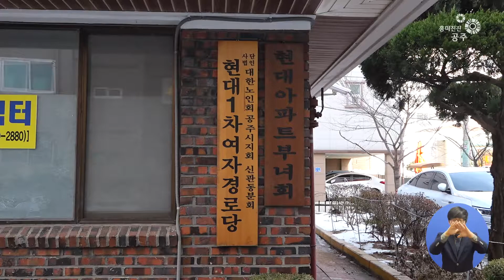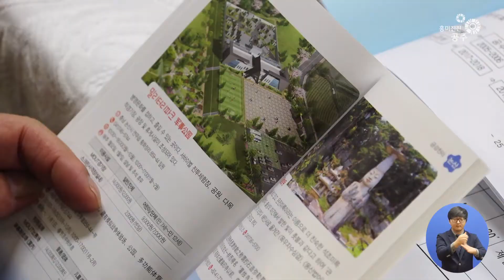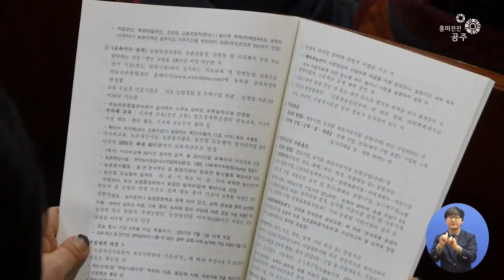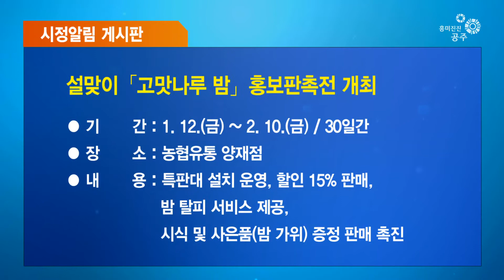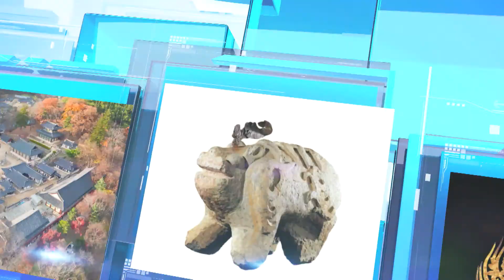흥미진진공주 시정뉴스 NO.112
헤드라인
1. 2017년 사회복지인 신년인사회가 개최됐습니다.

2. 공주시 신관동에서 기관·단체 합동 세배가 열렸습니다.

3. 금강권 관광협의회 정기총회가 열렸습니다.

4. 공주시 귀농인협의회 연시총회가 개최됐습니다.

5. 정유년 정월대보름맞이 직원화합 윷놀이 한마당이 열렸습니다.

흥미진진 공주시정뉴스 시작합니다.

아나운서인사말
공주시의 흥미진진한 뉴스를 전해드리는 공주뉴스입니다.

주요뉴스
2017년 사회복지인 신년인사회가 개최됐습니다.

지난 31일 공주시 금성동 리버스컨벤션에서
오시덕 공주시장을 비롯해 사회복지시설 기관·단체장 등
100여명이 참석한 가운데 사회복지인 신년인사회가 열렸습니다.

특히 이날 행사는 정유년 새해를 맞아 지역의 사회복지인들이
서로 격려하고 결속을 다지며 선진복지공주를 향한
새로운 도약을 다짐했는데요.

공주시는 이번 신년인사회를 계기로
민간 복지기관, 지역복지자원 간의 연계협력을 통한
행복실현 맞춤복지를 당부했습니다.

공주시 신관동에서 기관·단체 합동세배가 열렸습니다.

공주시 신관동이 신관지구대 및 통장들과 함께
관내 경로당 24개소를 방문해 위문품을 전달하고
어르신들의 건강을 기원하며 존경에 대한 의미로
세배를 드렸습니다.

또한 어르신들과 진솔한 소통의 장을 열어 현장의 목소리를 듣고
마을 주민들의 문의사항과 건의사항을 격식 없이
편안하게 청취하고 성실하게 답변하는 소중한 시간을 가졌는데요,

한편, 신관동은 1만 9500여명의 인구 중 2013명의 어르신들이
24개 경로당에 가입해 노래교실, 웃음치료, 요가 등
건전한 여가활동을 즐기고 있습니다.

금강권 관광협의회 정기총회가 열렸습니다.

지난 2일 공주시를 비롯한 6개 지방자치단체로 구성된
금강권관광협의회 2017년 정기총회가
각 지자체별 관계자들이 참석한 가운데 개최됐습니다.

이날 진행된 회의에서는 2016년 사업을 결산하고
각 시,군마다 2017년도 금강권관광협의회의
새로운 사업 구상을 제안하며 적극적인 논의가 이루어졌습니다.

한편, 금강권 관광협의회는
금강을 연계하는 자치단체 간의 관광 교류와 인프라 구축으로
관광 활성화를 도모하고 상호 간의 정보 교환을 통한
관광 산업의 발전을 목적으로 설립됐습니다.

공주시 귀농인협의회 연시총회가 개최됐습니다.

지난 2일 공주시 농업기술센터 농업전시관에서
협의회 회원 70여명이 참석한 가운데
공주시 귀농인협의회 연시총회가 열렸습니다.

이날 연시총회는 정유년 새해를 맞아
2016년 결산 및 2017년 사업계획을 수립하고
귀농 활성화와 발전방향을 모색하고자 마련됐습니다.

한편, 공주시 귀농인협의회는 귀농귀촌을 희망하는 도시민들에게
공주시를 홍보하는 등 인구 증가와 농촌 청년인력 확보를 위해
적극적으로 활동하고 있습니다.

정유년 정월대보름맞이 직원화합 윷놀이 한마당이 열렸습니다.

지난 3일 공주시 백제체육관에서
오시덕 공주시장을 비롯해 본청 직원 400여명이 참석해
직원화합 윷놀이 한마당 행사를 진행했습니다.

이번 윷놀이 한마당은 정월대보름을 맞아
직원간의 화합행사를 추진하고 단결을 도모해
행복하고 즐거운 직장분위기를 만들기 위해 개최됐는데요.

식전공연과 함께 윷놀이 예선, 본선을 치르고
시상식을 진행하는 등 시종일관 화기애애한 분위기를 자아냈습니다.

아나운서인사말
이어서 전해드리는 시정알림게시판과 취업뉴스를 끝으로
흥미진진 공주 시정뉴스를 마치겠습니다.
시청해주신 여러분 고맙습니다. 다음 회에 뵙겠습니다.